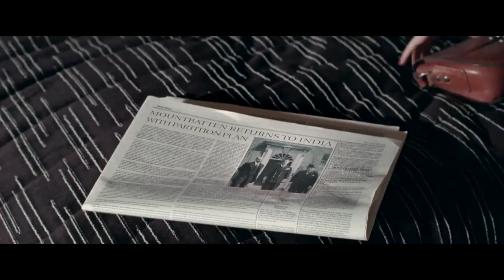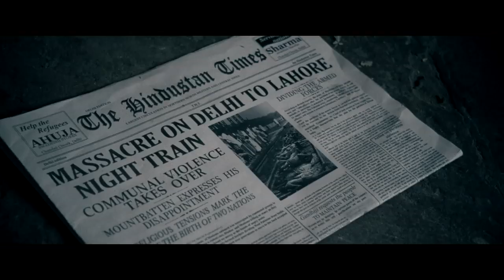PARTITION1947 OFFICIAL TRAILER 18th August 2017 GURINDER CHADHA A R RAHMAN HUMA QURESHI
Web Tafri is a single platform for your entertainment. You can watch latest movie trailers, funny videos, Bollywood news, T.V Shows, T.V. & Bollywood events videos & more. Watch and just have fun.